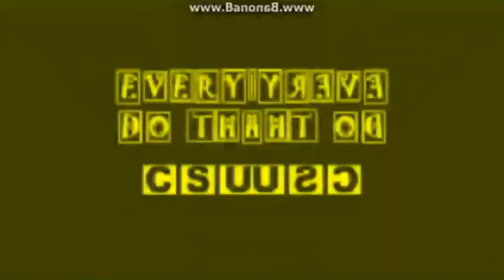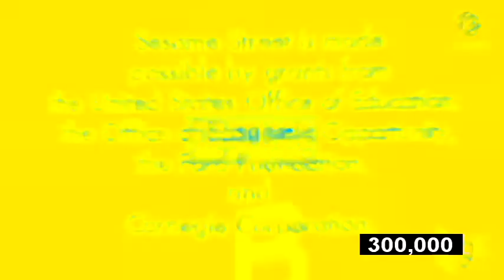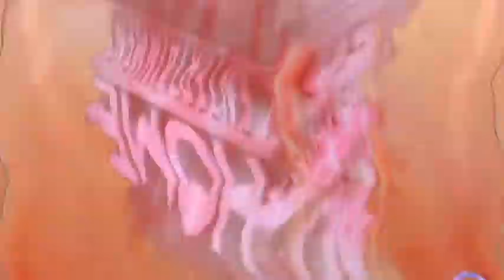I Accidentally Videos Effects Round 1 Vs Everyone